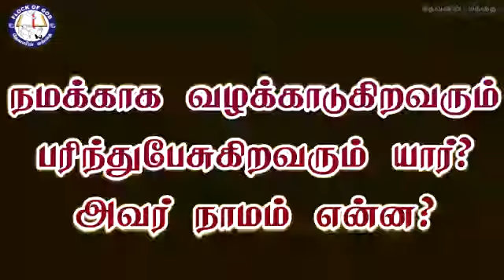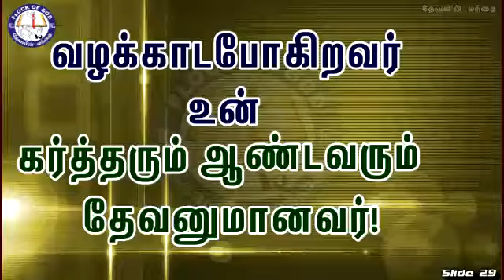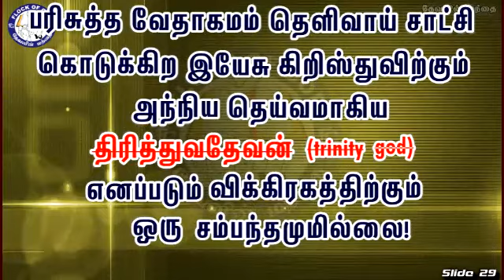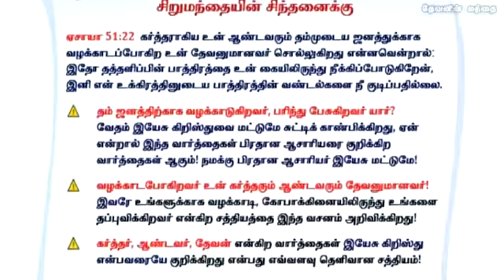நமக்காக வழக்காடுகிறவரும் பரிந்துபேசுகிறவரும் யார்! அவர் நாமம் என்ன?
Thought: Pr. Rajkumar
Multimedia Mix & Mastered: Bro. Jayasingh